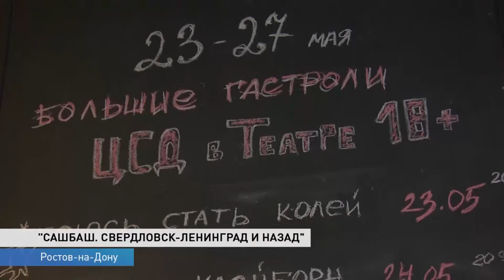Новости-на-Дону в 15.00 от 31 мая 2018